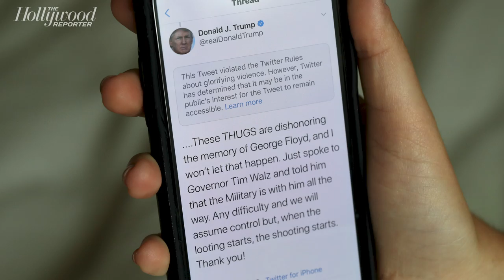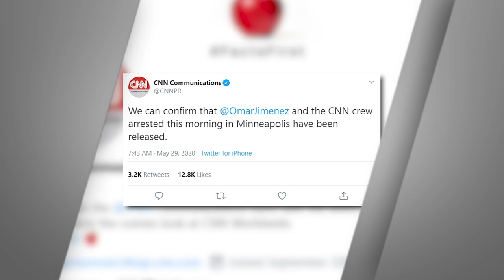CNN Reporter Arrested at Minneapolis Protest, Taylor Swift Rips Trump's "Shooting" Tweet | THR News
A CNN reporter is arrested live on air while covering the protests in Minneapolis, Twitter slaps one of Donald Trump's tweets about the protests with a notice that it violates their rules and glorifies violence, and Taylor Swift condemns the same tweet.